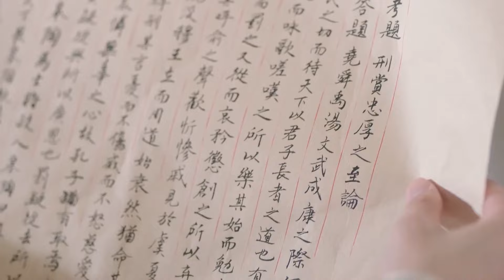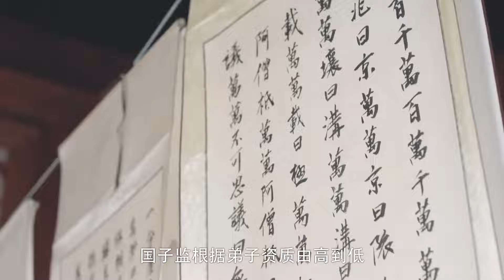HOT CLIP | Tập 1 | Triệu Lộ Tư vì màn cá cược tại Quốc Tử Giám mà dốc hết tâm huyết | Ổ Mọt Phim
Tên khác:  A Female Student Arrives at the Imperial College

Đạo diễn: Hứa Bội San

Diễn viên: Triệu Lộ Tư, Từ Khai Sính, Nhậm Hào, Ngao Thụy Bằng

Tóm tắt nội dung:

Bộ phim theo chân Tang Kỳ, con gái duy nhất của Đại Tư Mã Tang Công. Cô lớn lên ở doanh trại nơi biên cương, gần đây mới theo cha trở về kinh thành. Mục tiêu của cô là trở thành một đệ tử của Quốc Tử Giám, hoàn thành di nguyện của người anh trai quá cố.

Là người con gái ngay thẳng ngây ngô, vừa về tới kinh thành, Tang Kỳ đã bị Tống Giai Âm thách thức, phải hoàn thành nhiệm vụ: Đưa túi thơm cho công tử cao cao tại thượng Yến Vân Chi và mời chàng theo mình chơi hội lồng đèn. Nếu nhiệm vụ không thành, cô sẽ phải lên ca hát tại hội đèn lồng. Mà tài năng ca vũ của cô nàng thì…siêu dở! Chắc chắn nếu lên biểu diễn, cô sẽ trở thành trò cười của thiên hạ.

Thoạt nhiên, Tang Kỳ nghĩ nhiệm vụ của mình rất dễ dàng. Nhưng năm lần bảy lượt, cô đều bị Yến Vân Chi từ chối

Cuối cùng, cô quyết định sẽ hoàn thành mục tiêu khi gia nhập Quốc Tử Giám, vì vừa vặn thay, đây là nơi Yến Vân Chi đang giảng dạy. May mắn là người bạn thanh mai trúc mã của cô, Trác Văn Viễn, cũng đang theo học tại đây, giúp cô chinh phục nhiệm vụ có độ khó cao. Từ đó, Tang Kỳ trở thành nữ học sinh duy nhất của Quốc Tử Giám, ngày ngày náo loạn cùng bạn học